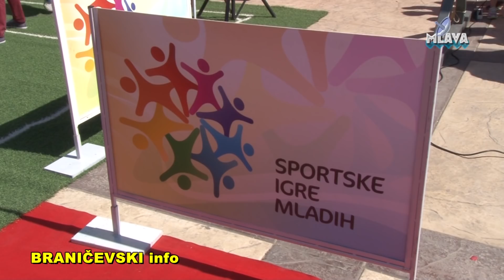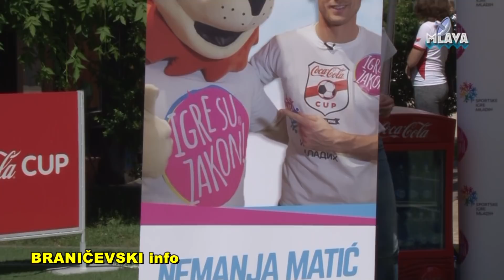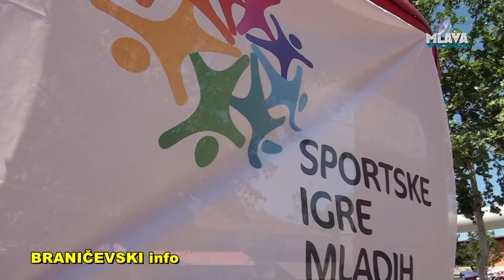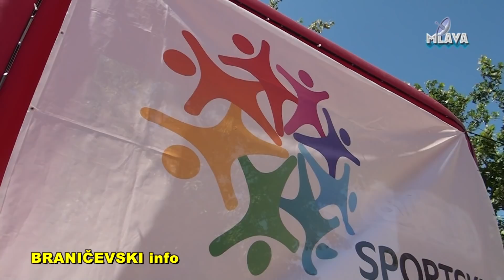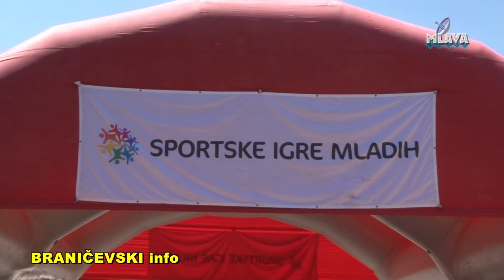Sportske igre mladih u Petrovcu na Mlavi (RTV MLAVA 08.05.2018.)